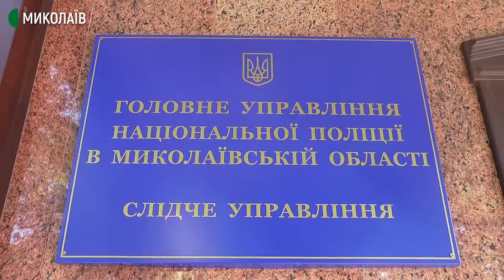У Миколаєві відбувся мітинг фермерів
20 фермерів з Миколаївського та Вознесенського районів зібрались біля Центрального відділу поліції міста Миколаєва. Люди обвинувачують ексдепутата Миколаївської обласної ради Ігоря Івануну в рейдерському захопленні земель і підробці документів. Люди вимагають від поліції справедливого розслідування. Сьогодні прийшли підтримати свого колегу Івана Білоножка, у якого в ніч з 8 на 9 вересня в селі Безводне скосили соняшник.
«Ну, якщо в них є такі відомості та свідки, то чому одразу не викликали поліцію, власник цього врожаю, якщо в них є якісь факти? Просто це потрібно тим людям, з якими я три роки в конфлікті. Це всього дві людини: Протченко і Гаршин. Вони на мене все життя злі. І тому зрозуміло, що їм вигідно вщипнути будь-якого іншого фермера, щоб він, як Івануна, пристав на їхній бік», – про це телефоном кореспондентам Суспільного розповів ексдепутат Миколаївської облради Ігор Івануна.